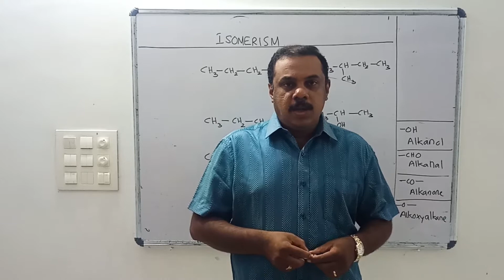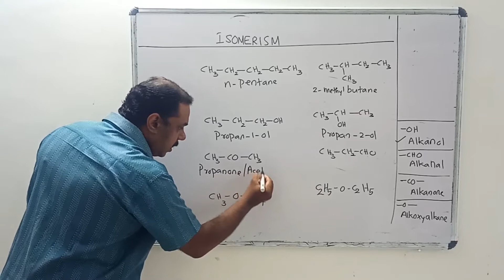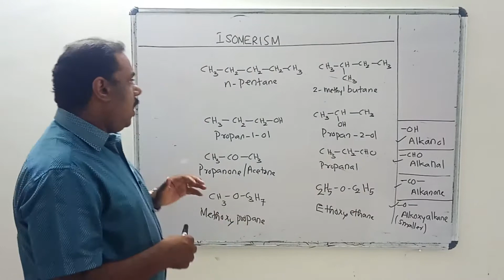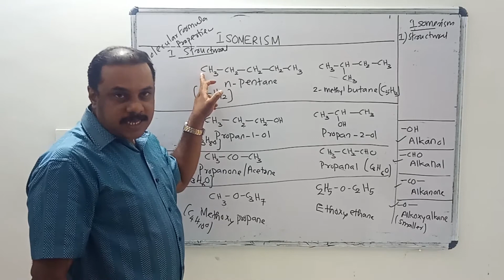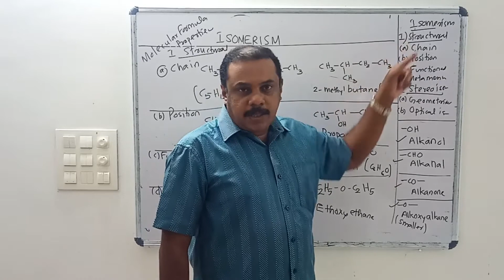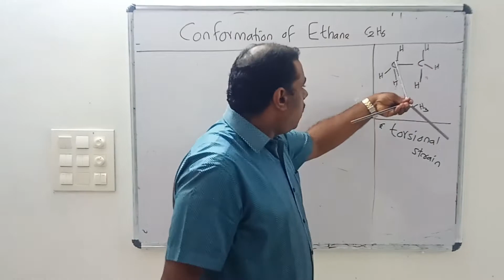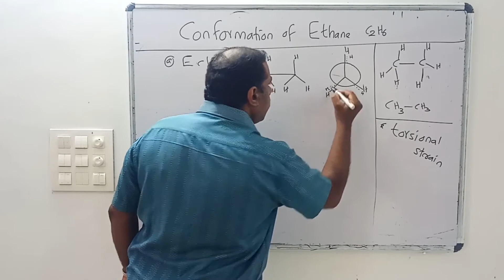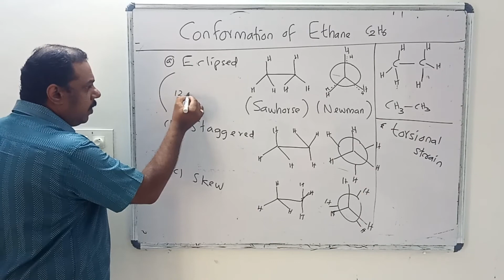Organic Chemistry /Isomerism and Conformation